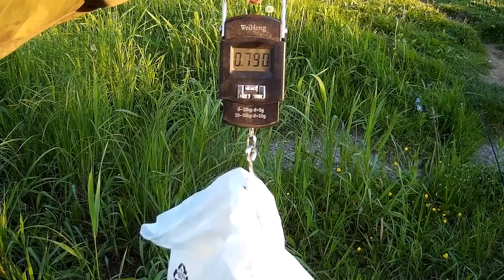KANATA 160F и MO-DO CUSTOM от BEARKING разловлены! Река Западная Двина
Новинки 2019 года, KANATA 160F и MO-DO CUSTOM от BEARKING разловлены в этом видео! Мои впечатления и отзывы об воблерах также в этом видео! Скажу одно, воблеры медведей ловят!
1 копия ITO-SHINER
2 копия Rerange 130
3 Копия DUO Realis 100 SP
4 копия на Zipbaits Orbit 80
5 копия Orbit 110
6 копия Jackall Mag Squad 128
7 копия RUDRA
8 копия KANATA 160